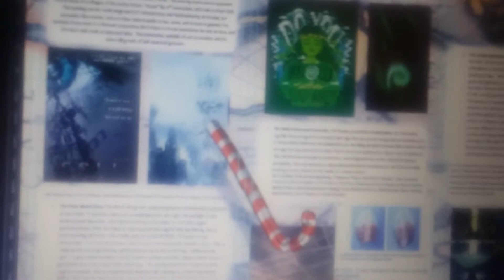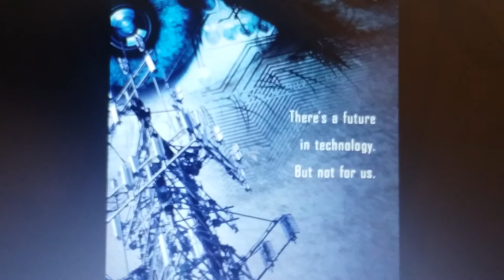Help The Exodus Or You're A Coward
Don't be scared of others opinion, if you love your Maker no matter a man or woman, then NOW is the time you rise and be 100 about it! Help Out!